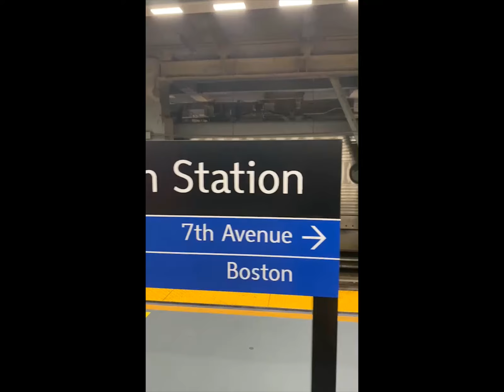at Penn station NYC May 06 2021